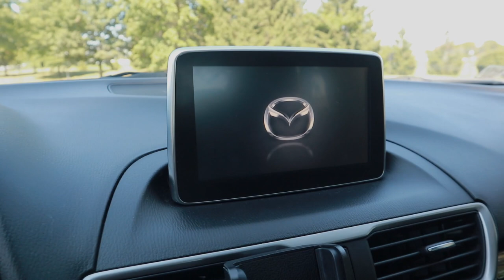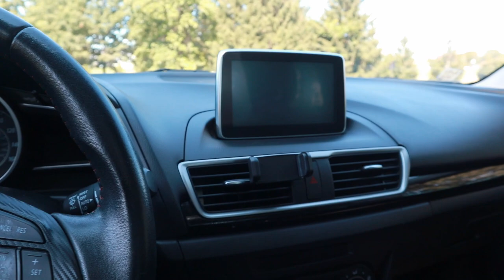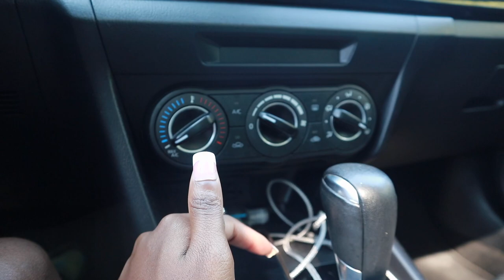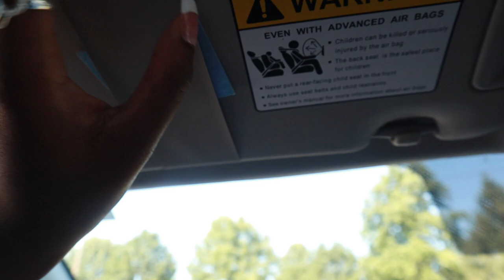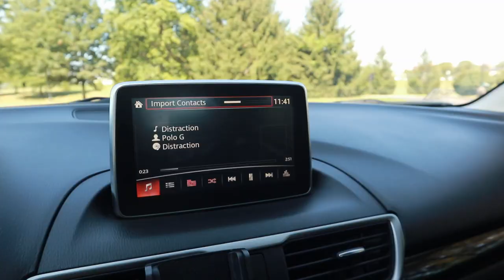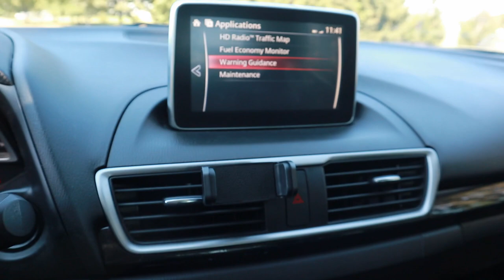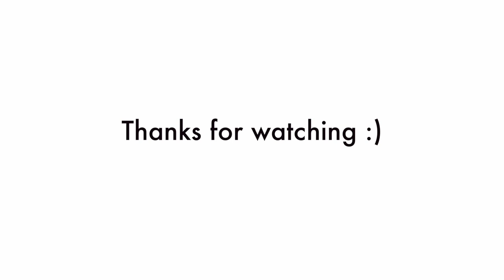Vlog | Buying My First Car at 19!! + CAR TOUR!! | Mazda 3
FAQ
Age: 19
Zodiac Sign: Virgo
Camera: Canon EOS M100 w/kit lens
University: Kent State University
Major: Fashion Merchandising

XOXO